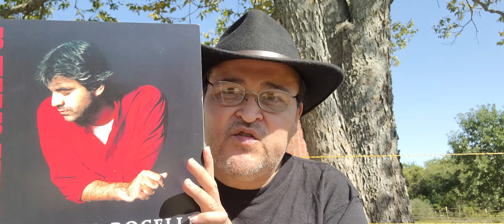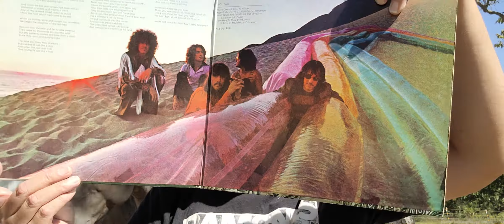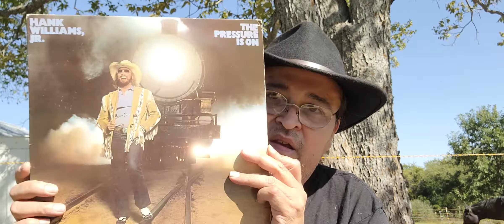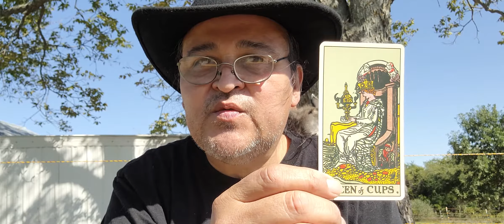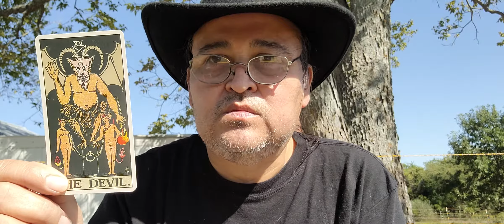Vinyl Update From The Ranch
Sharing a few records from the ranch and what I have been doing for the past year. Weirdos Unite! The Andrea Bocelli songs are Italian. Sorry for the mistake. Well an old man tends to lose his mind lol.